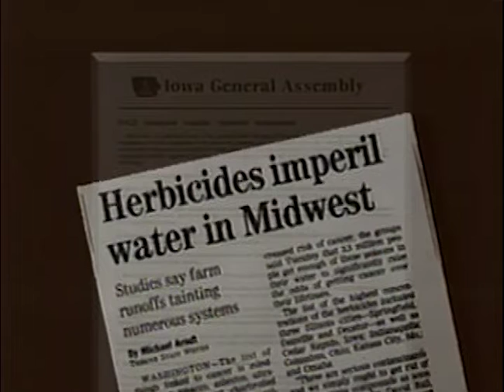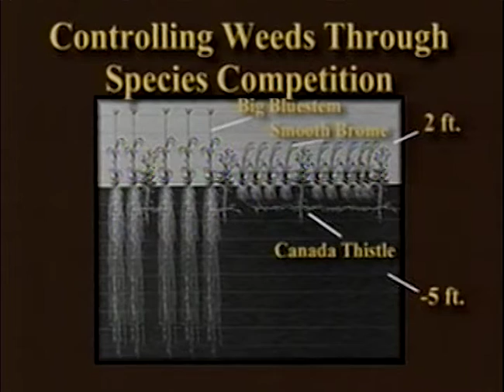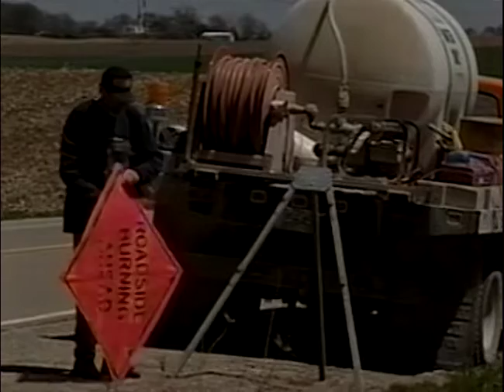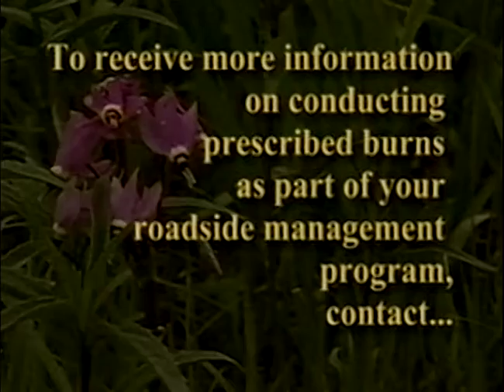1990s Video: Fire: A Natural Tool for Roadside Management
This video recorded in the 1990s describes the benefits of prescribed fire for roadsides and how to conduct prescribed burns in the roadside environment. It includes interviews with Kirk Henderson, former longtime program manager with the University of Northern Iowa Roadside Office; Russ Bennett, former Johnson County roadside manager; and Jon Steege, former Fayette County roadside manager.